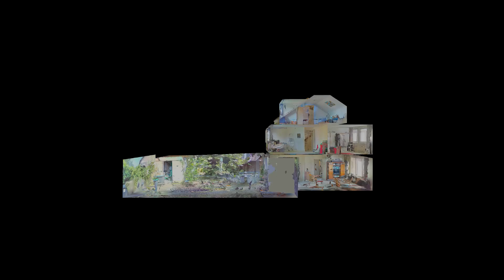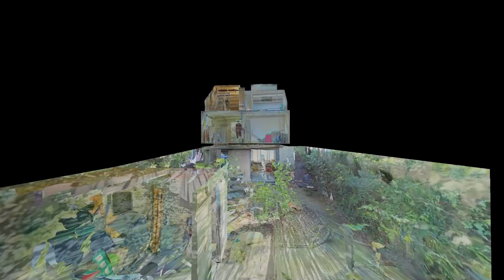Te koop:Bosveld 631, Uden - Hendriks Makelaardij - Méér Makelaar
Wil jij je huis verkopen? Onze Hendriks makelaars zijn erin getraind om de pluspunten van jouw woning te herkennen. Voor meer informatie